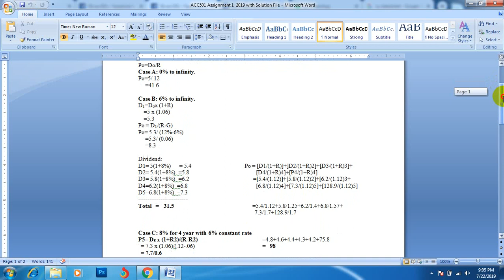ACC501 Assignment 1 2019 with Solution File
Solution File